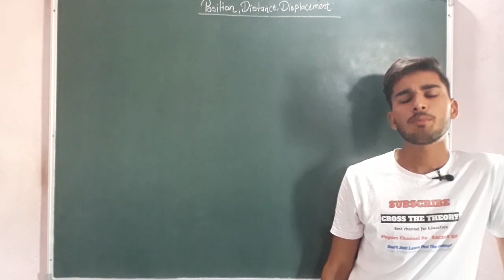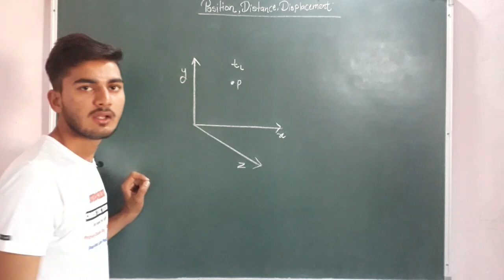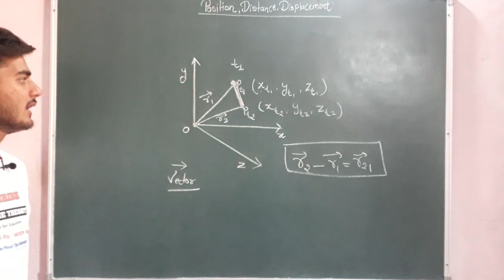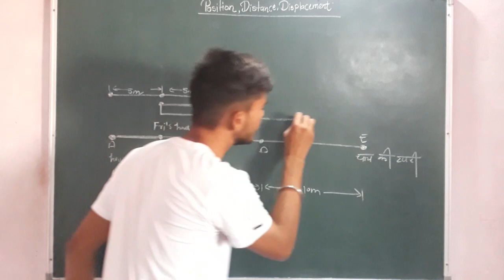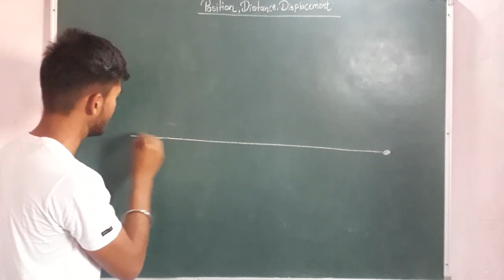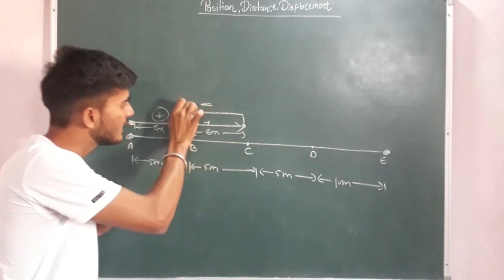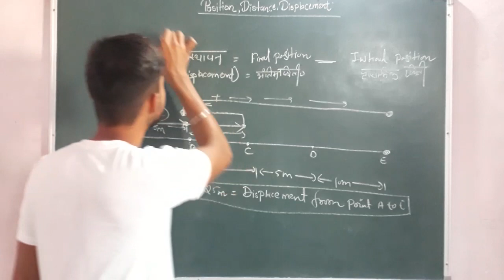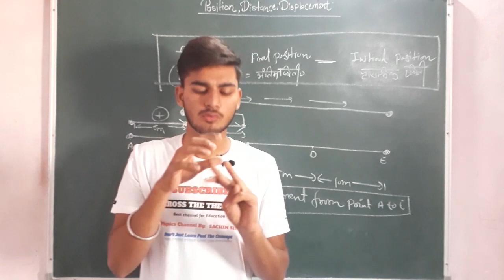Distance, Displacement and position vector | Motion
This video is the second part of the Distance Displacement and Positionvector so watch and learn how to calculate

sachin_mishra1314